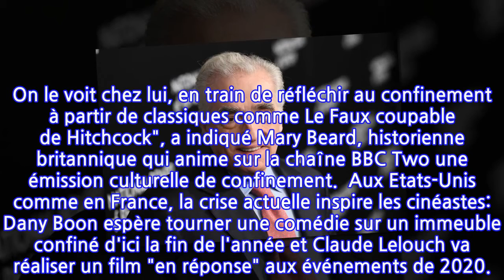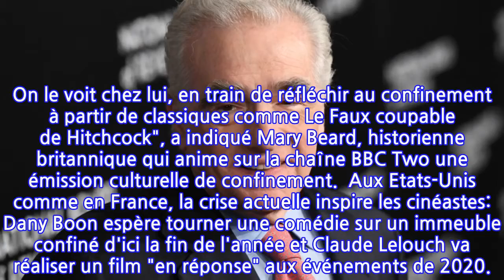Martin Scorsese a tourné un film sur son quotidien confiné